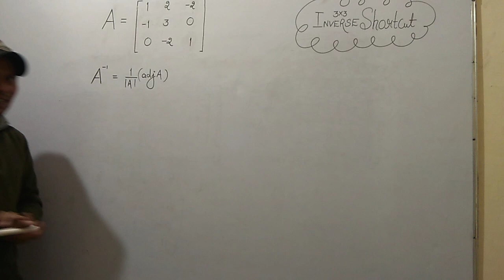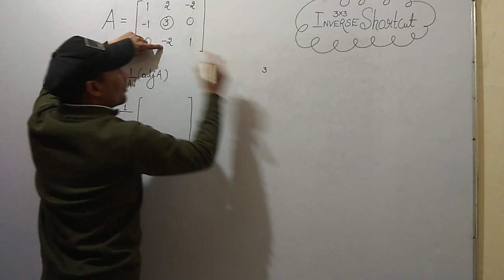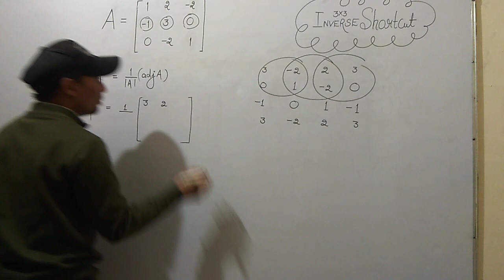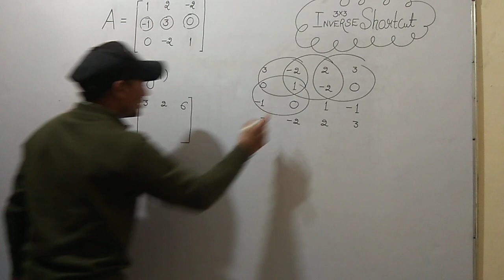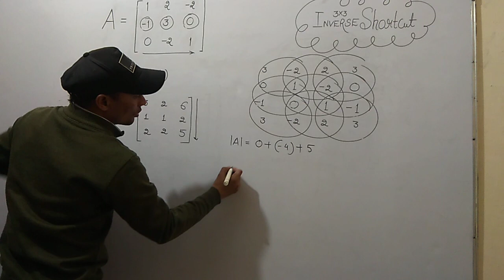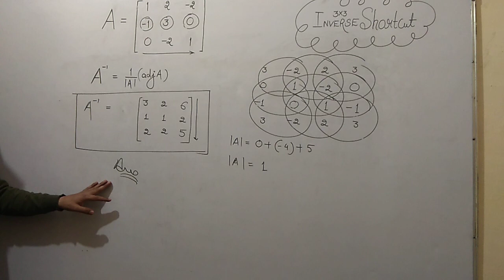Inverse of 3by3 matrix fastest method